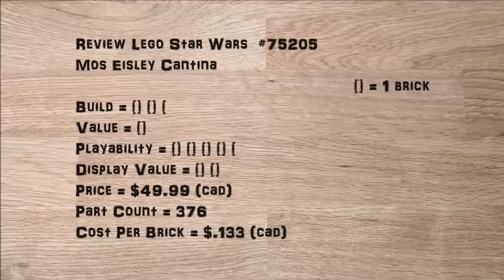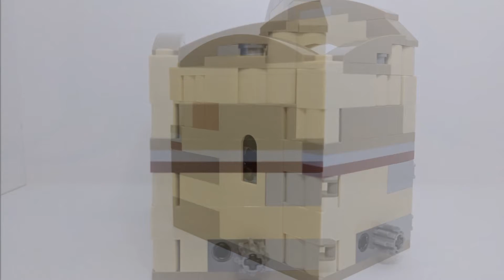Mos Eisley Cantina - Star Wars 75205 - Lego Review #15 - Canadian Lego Builder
Mos Eisley Cantina
Set ID 75205

Please share you thoughts and opinions of this build in the comments below.

All photos and opinions are of my own the Canadian Lego Builder